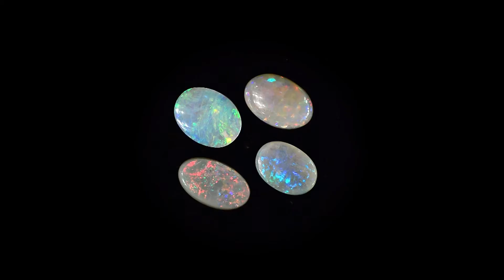2.63ct Matching Set Solid Black Opal SKU : 1932A004